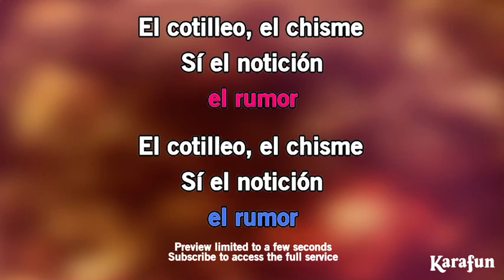Scuttlebutt The Little Mermaid 2023 Karaoke Version Preview KaraFun UK wLVpp Spanish version